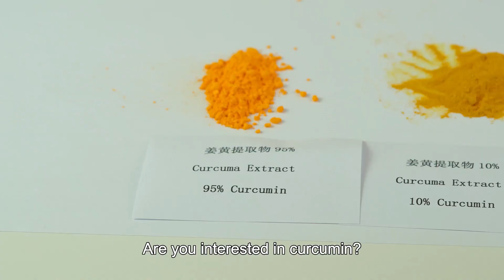[Curcumin ]Natural Yellow Pigment Turmeric Powder Turmeric Root Extract Curcumin 95% Powder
Exciting news! 🌟 Did you know that curcumin, a powerful compound found in turmeric, is gaining recognition for its numerous health benefits? 💪🌿✨

Curcumin, the active ingredient in turmeric, has been extensively studied for its antioxidant and anti-inflammatory properties. 🌈🌱 A growing body of research suggests that it may help reduce chronic inflammation, fight oxidative stress, support brain health, and even contribute to a healthy heart. ❤️🧠

If you're curious to learn more about the potential health benefits of curcumin, I highly recommend checking out our newly uploaded YouTube video on our channel, where we delve deeper into this fascinating compound. 🎥📺🔎

Our team has carefully put together this video to provide you with valuable insights and credible information about curcumin's role in promoting overall wellness. 📲💼💡